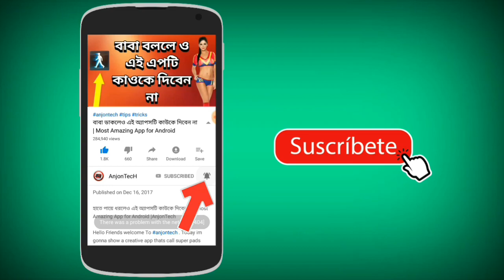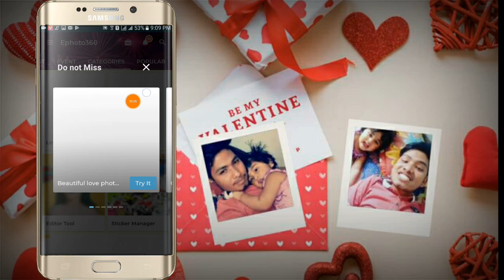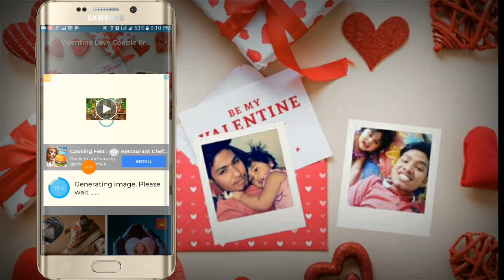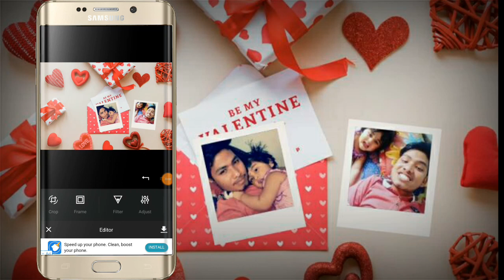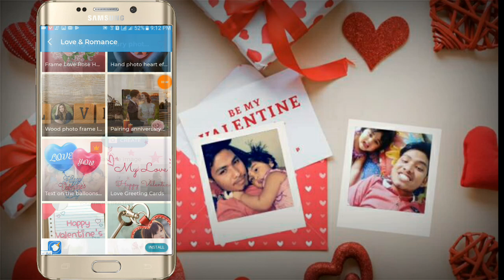Happy valentine's day 2019 | valentine's day Wishes, Greetings, Whatsapp Status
Happy valentine's day 2019 | valentine's day Wishes, Greetings, Whatsapp Status | valentine's day 2019

Hello friends in this viedo I am gonna show you most amazing valentine's status app.app name is E-Photo360 Download by playstore.

valentine's_day valentine's_dayWishes valentine's_day2019 valentine's_dayVideo valentine's_day valentine's_daySMS valentine's_dayPunjabiVideo valentine's_dayEve2019"valentine's_day.valentine's_day2019. Wishyouavalentine's_day.